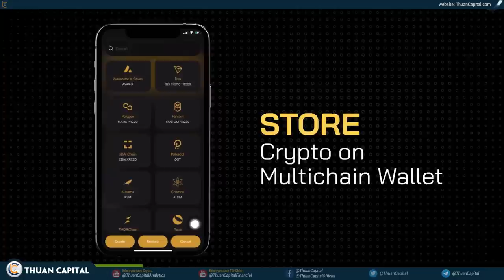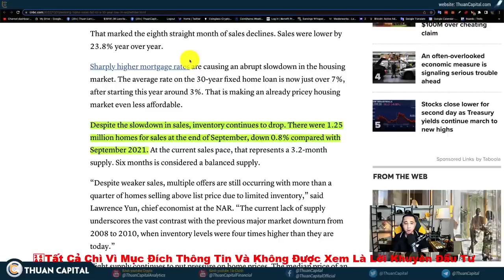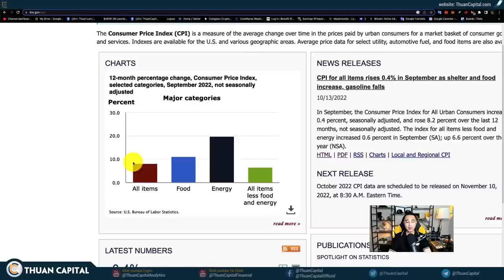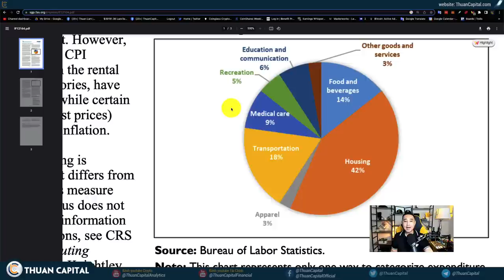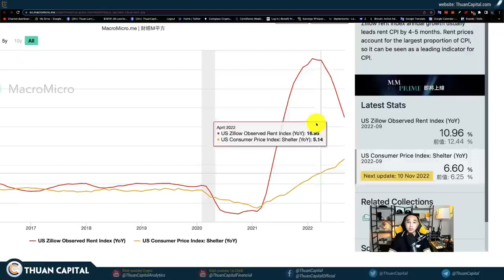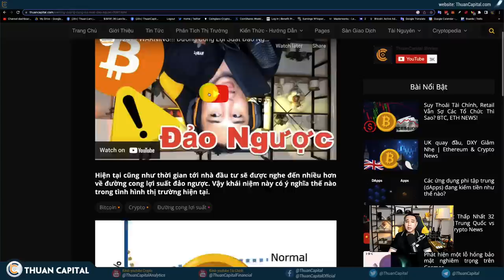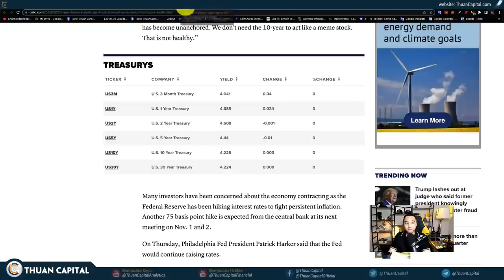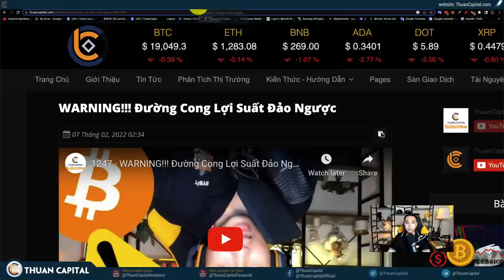1441 (Part 2) - Sự Thật Về Chỉ Số CPI … Khả Năng Là FED Sẽ Quá Nặng Tay